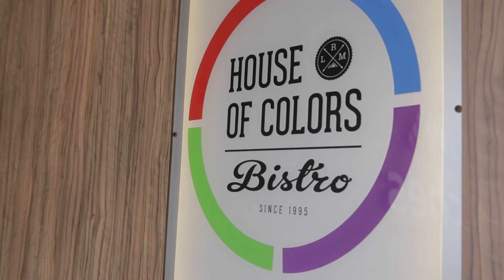Campus Tour of Les Roches Marbella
We are a branch campus of Les Roches Switzerland, a global leader in hospitality management education located in Marbella Spain. For more information about the campus and installations, please